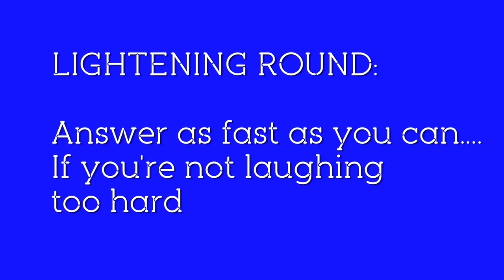Free Association with Ponceman & Doug Jones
Finally, Ponce and Doug Jones face off and free associate at the Doug Jones crib. Peanut gallery in full effect, Laurie, Rex, Sparky and SAP.

End Title music by SAP & Dirty Jenny

ABOUT THE PERRY BROTHERS, SAP & PONCE:
Josh "the Ponceman Perry" is the star of Retarded Policeman and acts in TV and film. He's dead sexy and wants everyone to know he loves acting and making people laugh.
Scott Allen Perry "SAP" is a writer/director/actor who can be seen in TV and film and is also a musician. He wants everyone to know that he loves to boogie and cook.